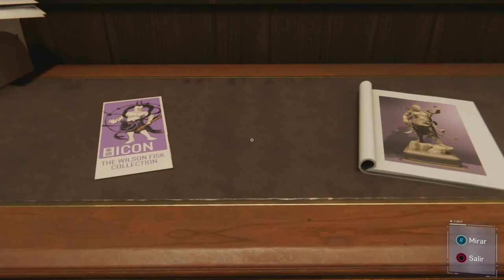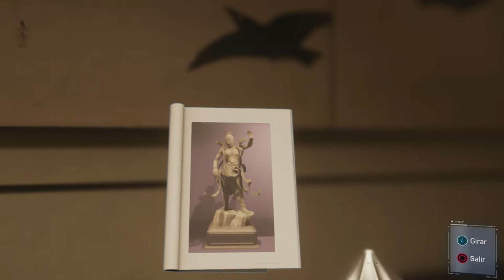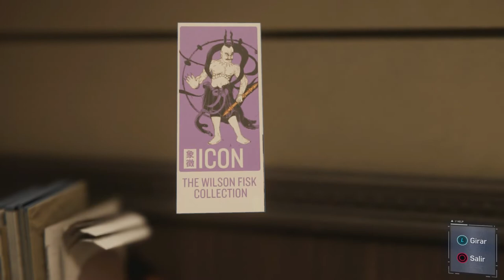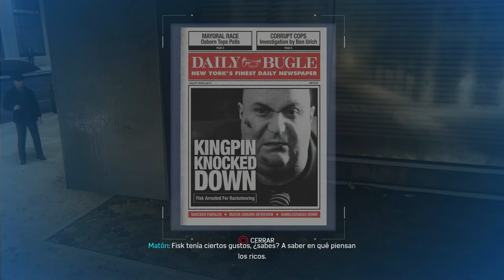Marvel Spider-Man (Gameplay en Español, Ps4) Capitulo 4